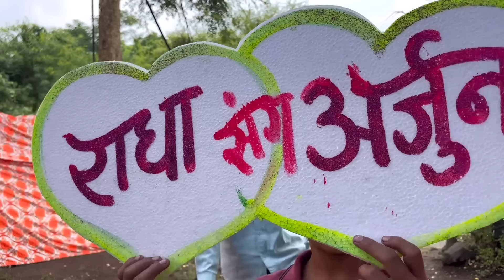Funny sooryavansham ll Ashish Upadhyay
To kesi lag rai apni bundeli funny sooryavansham 🤩
Aur bhi part hai dekhlo 👇👇